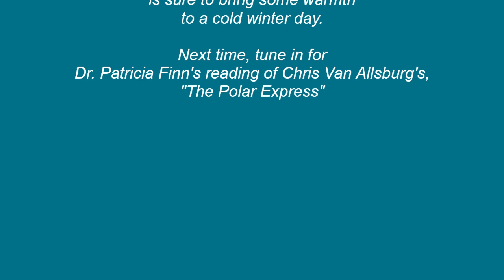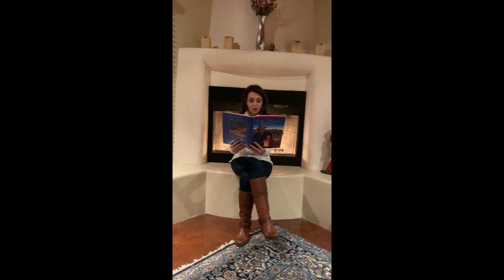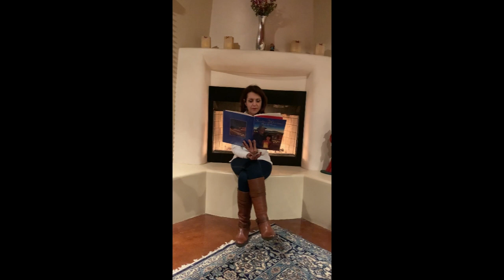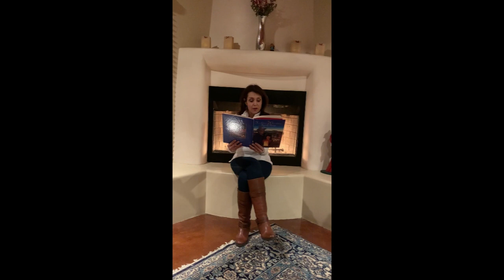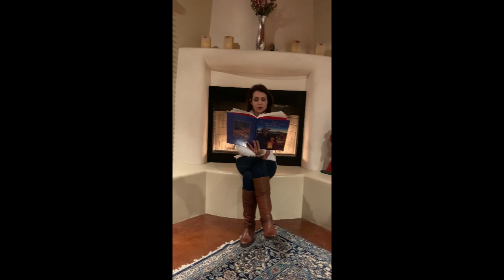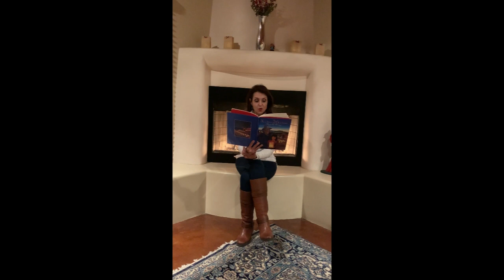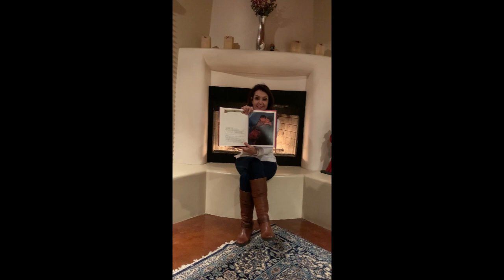Holiday Story Time 2022: Valerie Romero-Leggott reads Rudolfo Anaya's "The Farolitos of Christmas"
The Office of Professional Well-being at The University of New Mexico School of Medicine introduced story time last December and, due to popular demand, we are doing so again this year.

Sharing stories can help us imagine new worlds, remind of our values and priorities, encourage empathy for others, and offer a few minutes of relaxation.

Watch and listen as Dr. Valerie Romero-Leggott reads "The Farolitos of Christmas" by Rudolfo Anya and illustrated by Amy Córdova. It's sure to fill your home and heart with warmth on a cold winter's night.